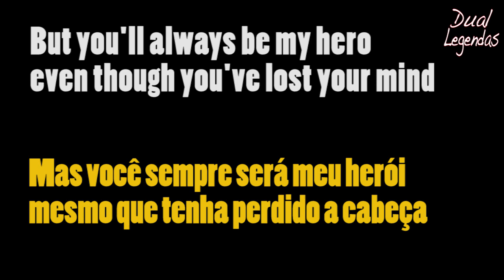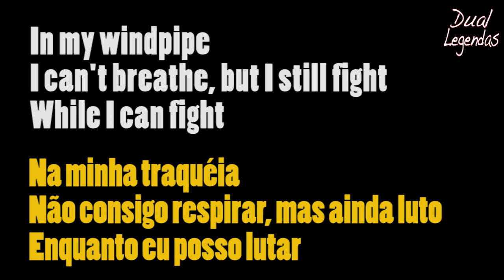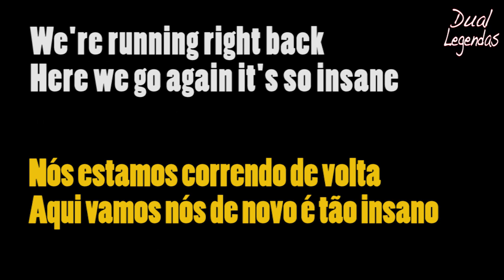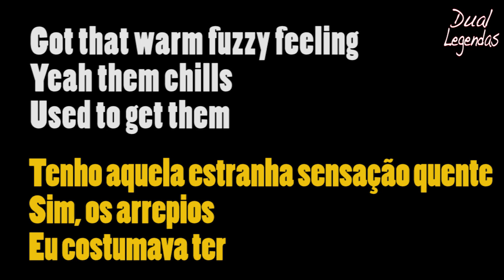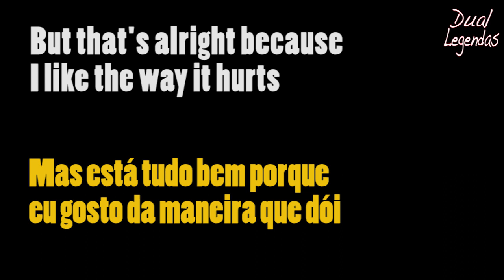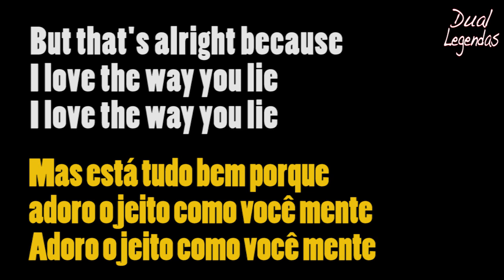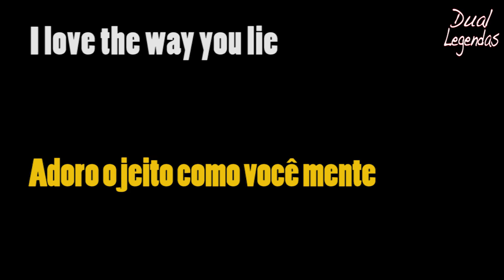Eminem - Love The Way You Lie - ft Skylar Grey #180